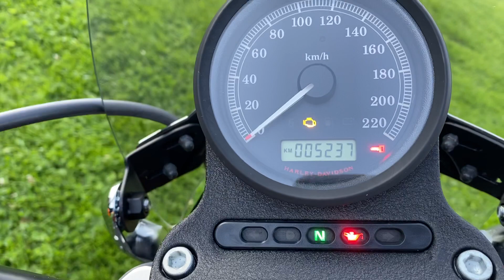HD Sportster Iron 883